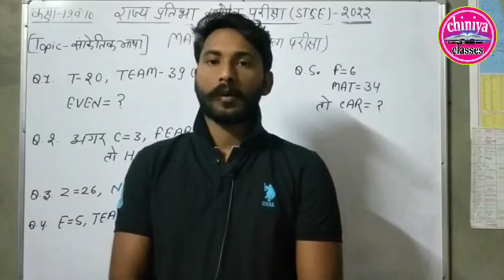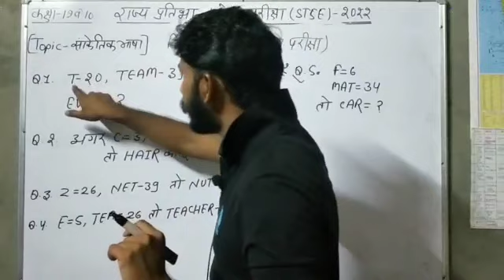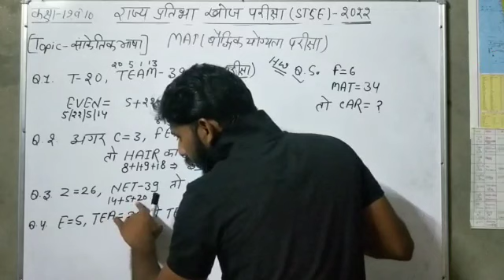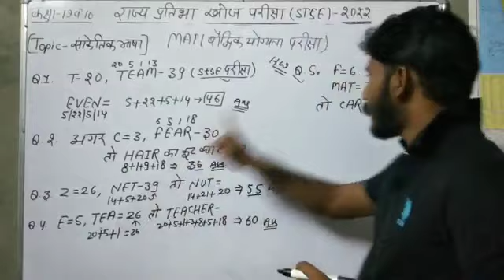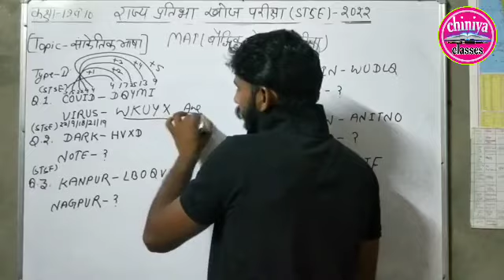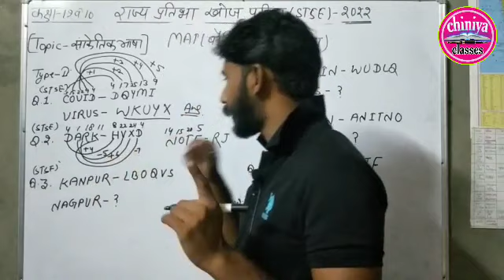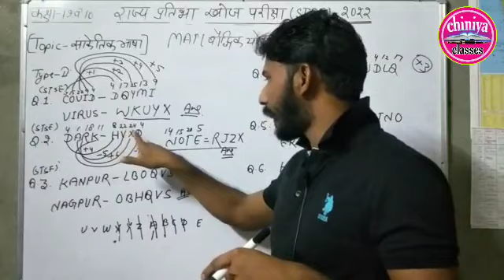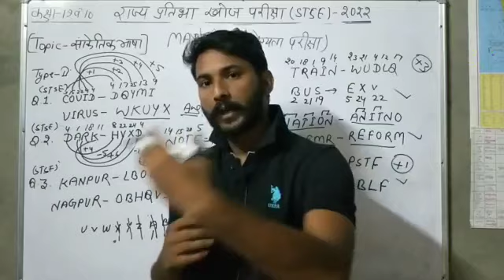rajy prtibha khoj pariksha online class। rajy prtibha khoj pariksha mat paper class।stse exam 2022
rajy prtibha khoj pariksha online class। rajy prtibha khoj pariksha mat papar class।stse exam 2022

STSE 2021
 rajay pratibha parikhsha rajasthan
राज्य प्रतिभा खोज परीक्षा 2021
राज्य प्रतिभा खोज परीक्षा पाठ्यक्रम, राजस्थान बोर्ड स्कॉलरशिप योजना
राज्य प्रतिभा खोज की जानकारी
rajya Pratibha Khoj Pariksha 2021
 gram Vikas Adhikari Bharti Pariksha 2021
 राज्य प्रतिभा खोज परीक्षा पूरी जानकारी, आवेदन प्रक्रिया राज्य प्रतिभा खोज एग्जाम
State talent search exam
STSE
STSE Rajasthan
STSE 2021, STSE pattern, STSE syllabus, STSE 2021 LAST DATE
 STSE 2021 EXAM DATE
STSE, STSE Rajasthan
STSE 2020 date
STSE pattern, STSE syllabus
Sunil KPatan, stse exam 2021
 ntse exam 2021
 rajya pratibha khoj Pariksha kya hai
 rajya pratibha khoj Pariksha syllabus, pratibha khoj Pariksha kya hai, pratibha khoj Pariksha 2021, pratibha khoj Pariksha important question
stse exam for class 10th 2021
 stse exam for class 12th 2021, scholership for students
 scholership for 10th class students, rastriya partibha khoj Pariksha
stse exam 2021
stse exam 2021 for 10th class, stse exam 2021 for 12th class, how to apply stse exam 2021 form, rajasthan state talent searc exam 2021, rajay partibha khoj pariksha 2021
 stse exam 2021 ka form kaise bhare
 stse exam 2021 syllabus, rajasthan stse exam 2021 syllabus, rajasthan stse exam 2021
 rajasthan stse exam 2021 detail, rajasthan stse exam 2021 form last datei
what is ntse scholarship exam, what is ntse exam for class 10, tips and trick for ntse exam
 all about ntse, what is ntse exam in hindi, what is national talent search examination, National talent search examination, tips to crack NTSE, important tips for NTSE
ntse exam registration 2021
ntse exam2021 for 10th class
ntse exam 2021 form last date, ntse exam 2021 syllabus, national telant search exam 2021, rashtriy rajy parthibha khoj pariksha 2020, ajmer board ntse exam 2021
ntse exam online application form 2021z
ntse exam 2021 form kaise apply kare
ntse exam
 ntse exam 2021 for class 10 national talent search exam 2021

state talent search examination 2021। राज्य स्तरीय प्रतिभा खोज परीक्षा 2021 राजस्थान। STES exam 2021